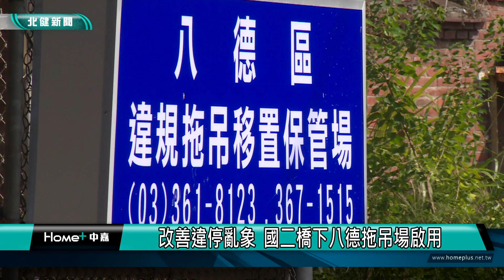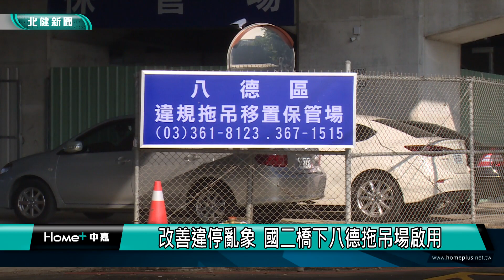拖吊 保管|改善違停亂象 國二橋下八德拖吊場啟用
桃園市政府在國道2號橋下設置八德設置拖吊保管場

桃園市八德區因近年移入人口多，導致當地車輛增加，路上常見違停亂象，因此桃園市政府在國道2號橋下設置八德設置拖吊保管場，並在10/1正式啟用，提醒車主切勿違規停車，將處以罰鍰，並逕行拖吊保管。